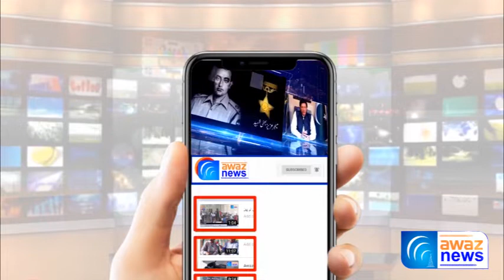Thana Shaheen SHO Awami Shakiyat Per Mutal, CIA Mien Naya IN charge Tainaat | Awaz News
تھانہ شاہین کے ایس ایچ او عوامی شکایات پر معطل ، سی آئی اے میں نیا انچارج تعینات۔مزید تفصیل جاننے کیلئے دیکھے آوازنیوز کی یہ رپورٹ
See Top Reports 👇